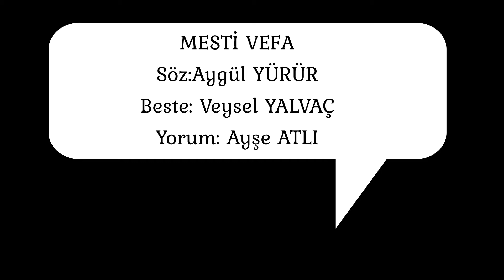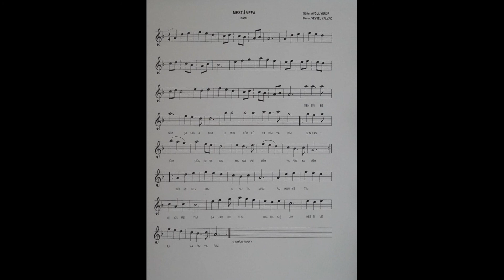YALVAÇ MÜZİK YAPIM ( YMY )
MESTİ VEFA ( Demo Kayıt )
SÖZ : Aygül YÜRÜR
BESTE  : Veysel YALVAÇ
YORUM : AYŞE ATLI
Beste Üretim Merkezi
Bestelerimiz Mesam kayıtlıdır..